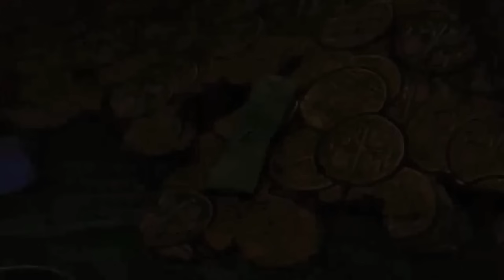កំពូលសិល្បៈក្បាច់គុណ ភាគ49-53 | Alchemy Superme 49-53 | សម្រាយរឿង Anime